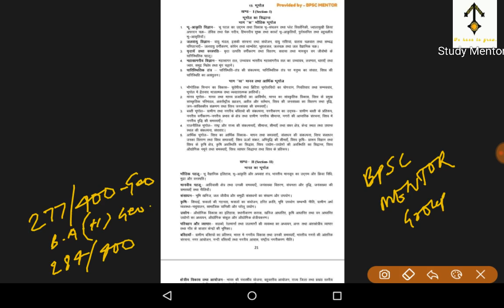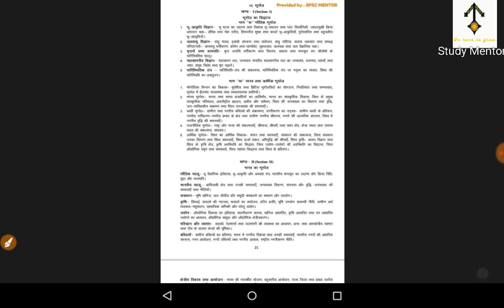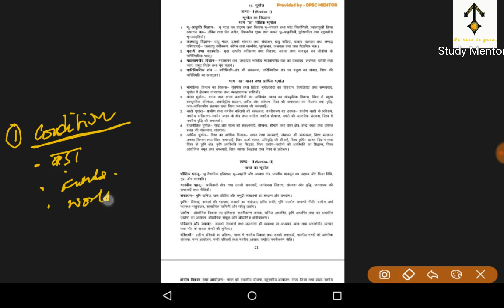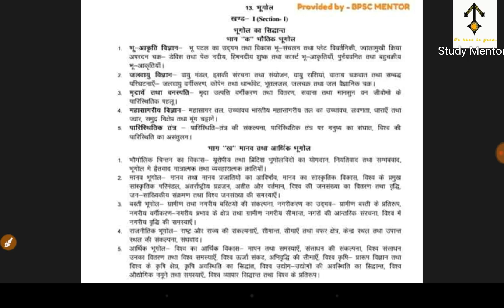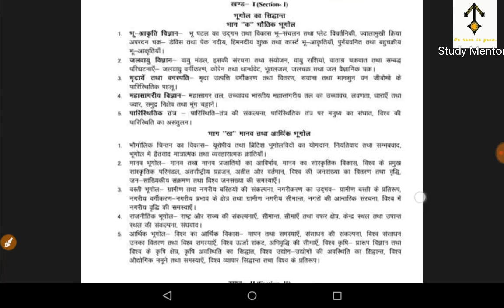Geography Optional For BPSC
BPSC Geography optional -

English Medium ..
01. Physical Geog.
02. Climatology (DS Lal)
03. Oceanography (K. Siddartha)
04. Models in Geo.(Majid Huss.)
05. Indian Geography (DR Khuller)

Geography optional book (Hindi Medium )

01.Physical Geo. (Savindra Singh)
02.Climatelogy (DS Lal )
03. Oceanography (DS Lal)

04.Indian Geography (RC Tiwari)
05. Alok Ranjan Sir Notes now available at Amazon

06. Kumar Gaurav Sir notes now available at Amazon

महत्वपूर्ण पुस्तकें व घटना चक्र पब्लिकेशन की ये किताबें BPSC व अन्य Exam के Point of View से अति उपयोगी हैं :-
 मैंने link provide कर दी है आप online buy कर अपना समय भी बचा सकते हैं ..

Most Important books for 64th Prelims :-

01 . History book Drishti Publication

Yaa Fir ...

◆ .. Modern History book by - Spectrum Publication

02. History Question bank of Ghatna Chakra

03. Geography book Mahesh Barnwal

04. Geography Questions bank

05.  Polity - Lakshmikant

Yaa Fir.

06. Polity Parikshvani Publication

1. भारतीय राजव्यवस्था व शासन

2. आर्थिक व सामाजिक विकास

3. भारतीय इतिहास

4. सामान्य भूगोल

5. सामान्य विज्ञान

6. आर्थिकी data भारत व विश्व 2017

7. राज्य आधारित प्रश्न

English Medium Books & Questions bnak For Prelims -

01. Polity - M. laxmikant
02. Geography , G.C. Leong
03. Modern History Spectrum
04. Bihar Special - 1. Arihant Pub.

घटना चक्र Subject wise Questions bank
 with descriptions available
now in English Medium also :-

01. History
02. Geography
03. General Science
04. Environment
05. Indian Polity

06. BPSC Previous Ques. Bank